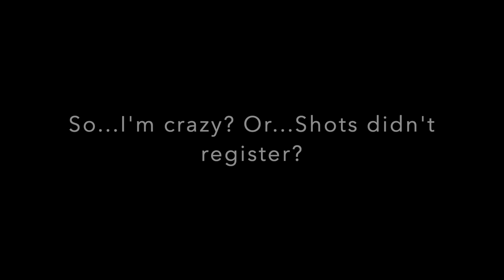When Shots DONT Register... ;(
Hi ⏳Trusted Timers⌛!

I make YouTube videos on many things and I try to have a good time in Roblox games. I also like Pokemon and other games as well. So, what is ROBLOX? ROBLOX is an online virtual playground and workshop, where kids of all ages can safely interact, create, have fun, and learn. It’s unique in that practically everything on ROBLOX is designed and constructed by members of the community. ROBLOX is designed for 8 to 18 year olds, but it is open to people of all ages. Each player starts by choosing an avatar and giving it an identity. They can then explore ROBLOX — interacting with others by chatting, playing games, or collaborating on creative projects. There is no cost for this first plot of virtual land. By participating and by building cool stuff, ROBLOX members can earn specialty badges as well as ROBLOX dollars (“ROBUX”). In turn, they can shop the online catalog to purchase avatar clothing and accessories as well as premium building materials, interactive components, and working mechanisms.

Copyright: Any songs used in this video don't belong to me. They belong to their respective song artist!